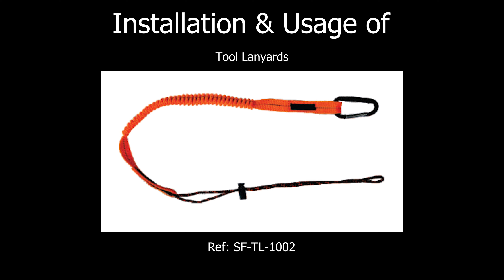INSTALLATION AND USES OF TOOL LANYARDS -SECURE FIRST (VIRAJ SYNTEX(P) LTD)